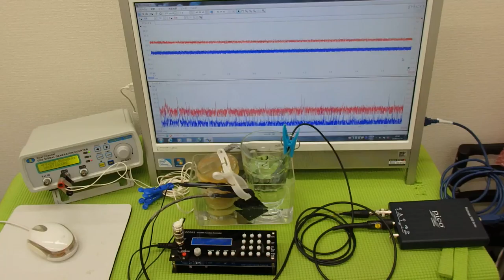超音波システム技術 Supersonic wave System technology